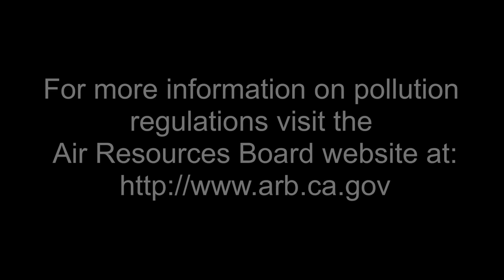Eco-warriors fight air pollution in Commerce, California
Angelo Logan, executive director of East Yard Communities for Environmental Justice recruits neighbors to fight against air pollution along the I-710 corridor in Commerce, California.